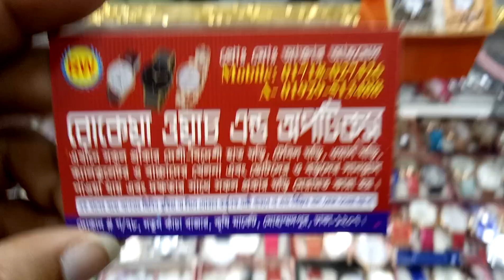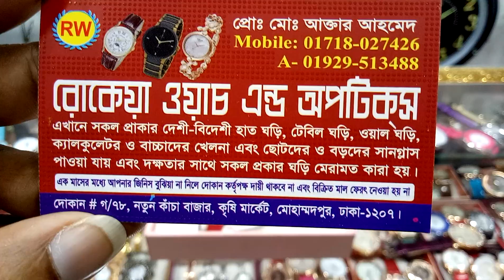🕑⌚সাশ্রয়ী দামে লেডিস ঘড়ি কালেকশন (falak angel)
shop name: (রকেয়া ওয়াচ এন্ড অপটিকস)

address,shop no, 78 নতুন kacha bazar krishi market mohammedpur ঢাকা 1260

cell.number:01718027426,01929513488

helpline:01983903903